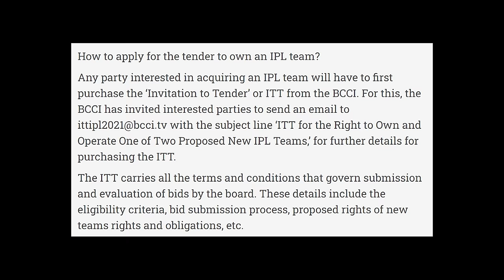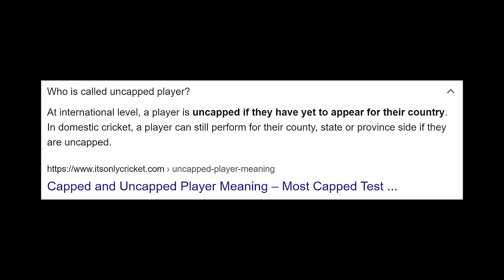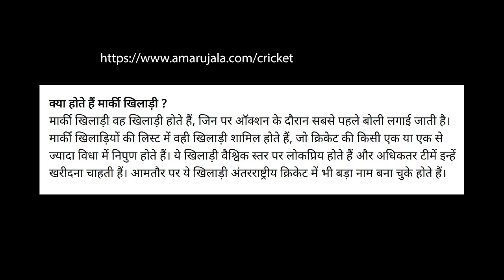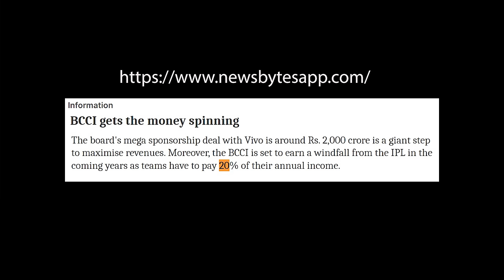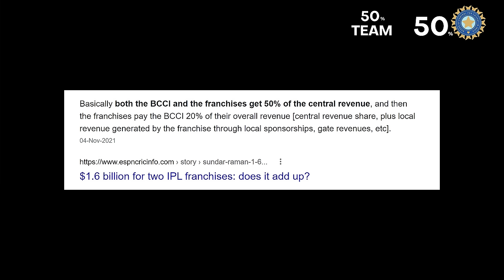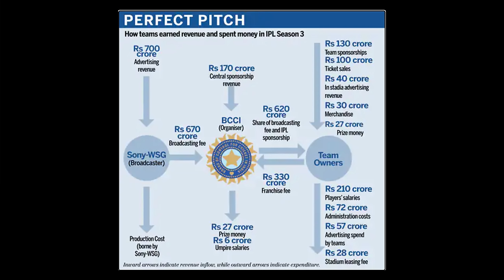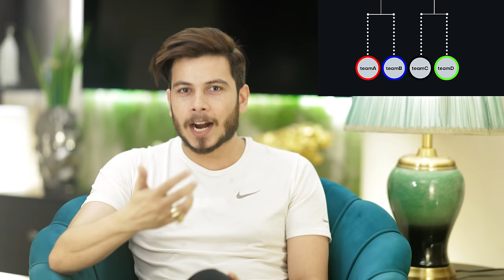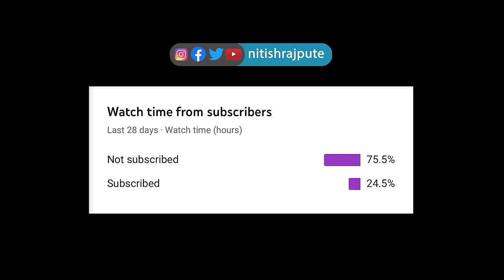IPL Business Model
Fast forward to your career in Data Science & Analytics with Top Industry Experts at upGrad

Lights: Godox